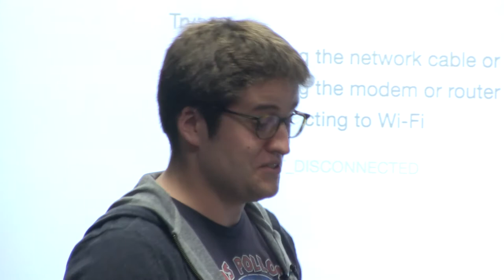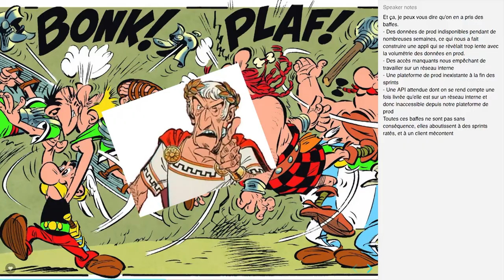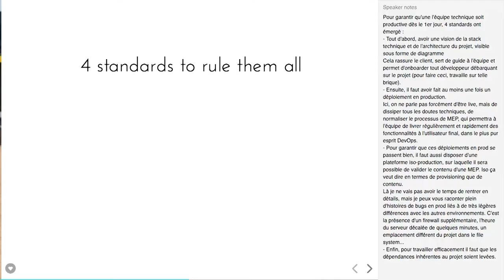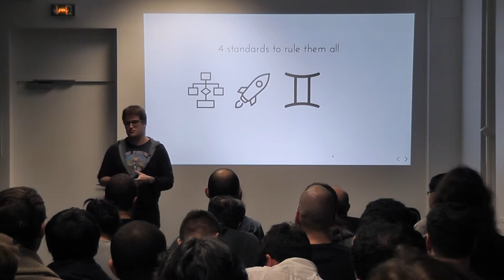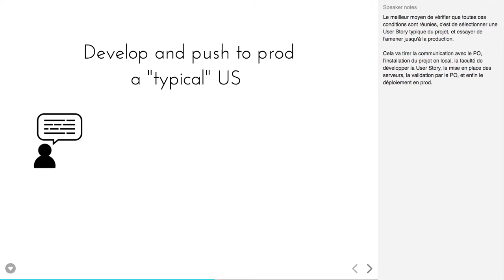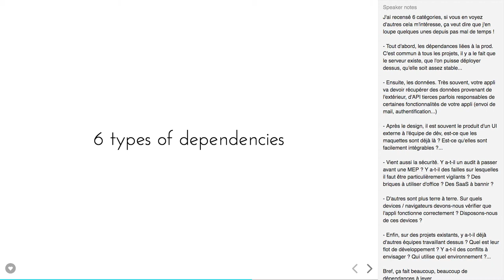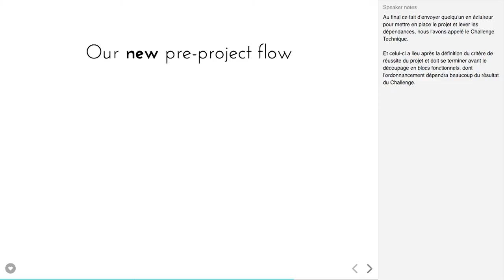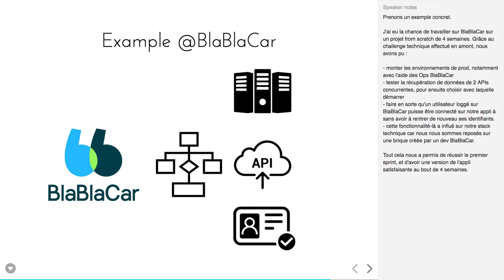Comment être productif dès le 1er jour d'un projet ?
Un certain nombre d’entre nous ont vécu un projet où, dès le départ, nous sentions que ça allait être difficile. Moi aussi.
Peut-on anticiper un projet qui va dans le mur avant son début ? Comment l'empêcher ?

Dans ce talk, je vais :
- Montrer l’impact d'un projet qui part d'un mauvais pied
- Définir les indicateurs nécessaires pour éviter cela, en utilisant des outils provenant de la culture Lean et Devops
- Partager avec vous des récits (finissant plus ou moins bien) à propos de notre façon d’y arriver pour chaque projet